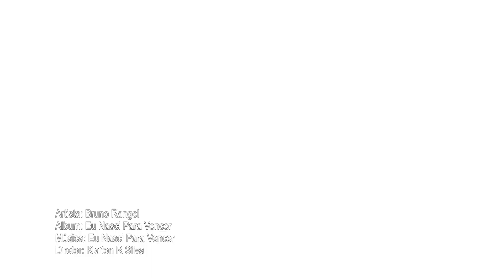Bruno Rangel - Eu Nasci Para Vencer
Clip da musica Eu Nasci Para Vencer de Bruno Rangel. Filmagem feita em Boca Raton, FL USA. Producao KTN Video Productions.